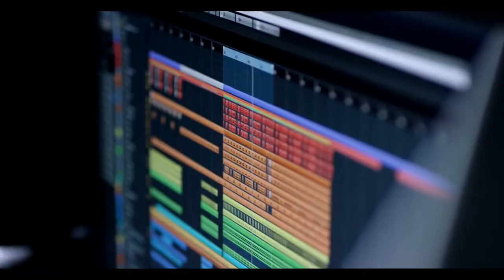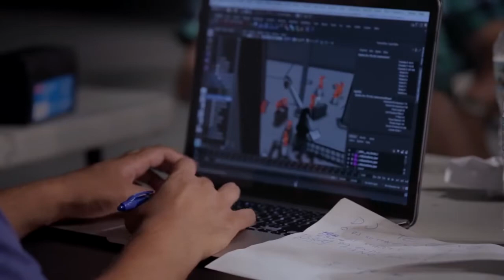ROBOTS hardwares and softwares making MUSIC || Youngistaan Media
we are developing Advanced Robotic Systems for CREATIVE SERVICES